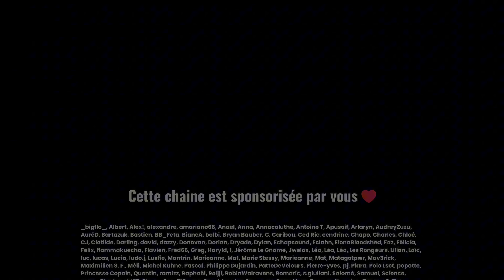Le monde à genoux – Histoires de fourmis et d'araignées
Le sol regorge de vie et d’histoires. Dans cette vidéo je vous invite à un voyage sensoriel les genoux par terre, à la découverte de la microfaune discrète mais essentielle de nos forêts, jardins et friches. Fourmis, coléoptères et araignées sont les héros de ces récits incroyables, tragiques ou simplement beaux. 🇬🇧🇫🇷 English & French Subtiles available !

🌸 A partir de 1€ jusqu'au montant de votre choix, une seule fois ou tous les mois !

Si vous avez aimé cette vidéo, n'hésitez pas à la commenter ou à la partager : ça m'aide beaucoup et c'est le meilleur moyen pour soutenir gratuitement mon travail 🙏

💃 CREDITS :
Ecriture, images, montage : Jessica